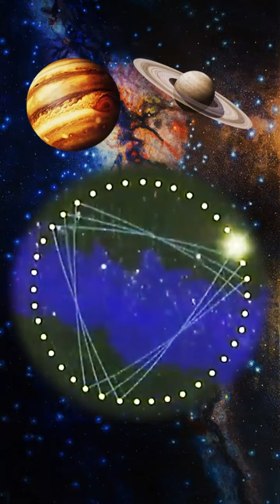¿Manco Capac fue el cristo de los Andes? | Short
Si revisamos los relatos que narran varios cronistas, sobre la vida del primer inca Manco Capac, veremos que existen varias similitudes y paralelismos con la vida del Jesucristo bíblico.